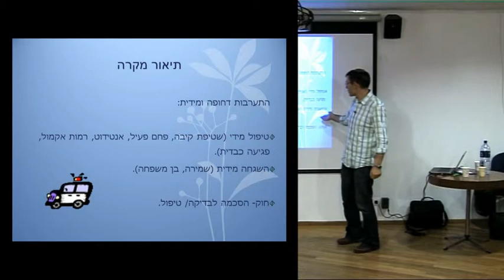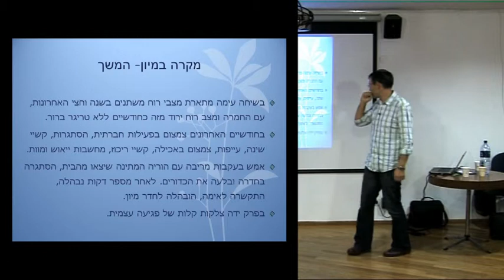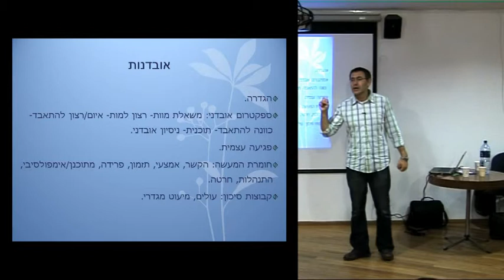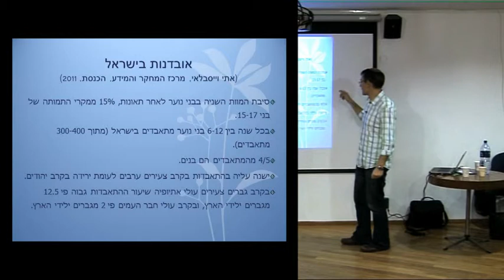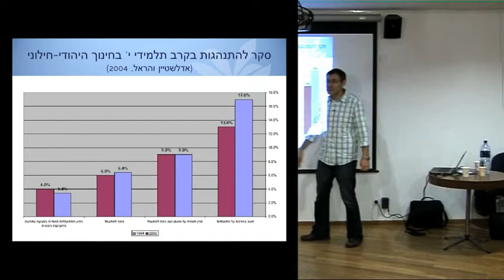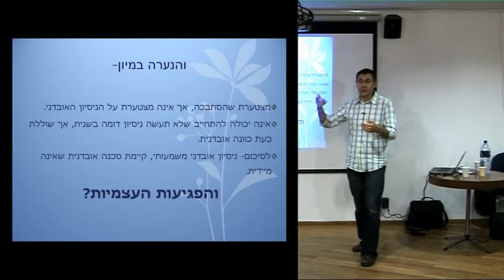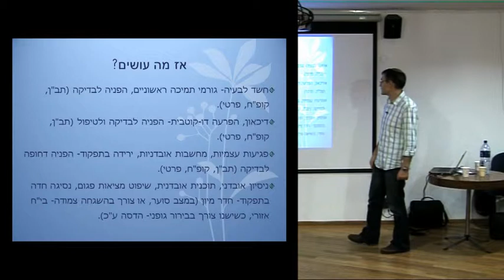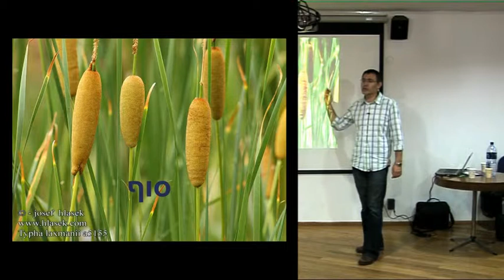Dr. Gilad Bodenheimer-הפרעות אפקטיביות-25.12.2013